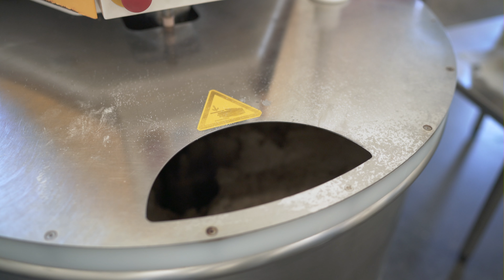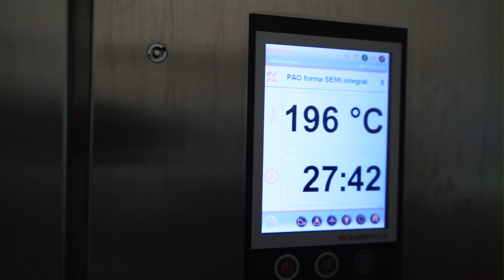A FANTÁSTICA FABRICA DE SANDUÍCHES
Qual câmera recomenda?

2 metros

Quantos anos vc tem?
25

Hoje fomos conhecer a fabrica do atelie do sabor, lugar incrível que aposto que vão gostar também!